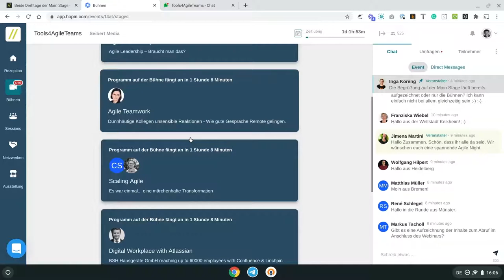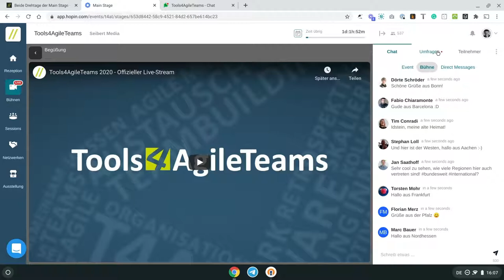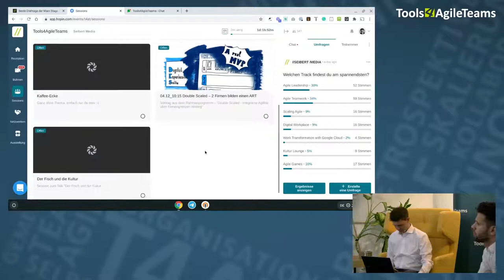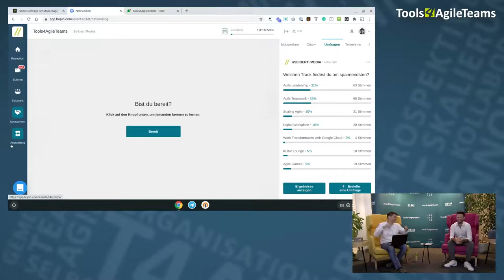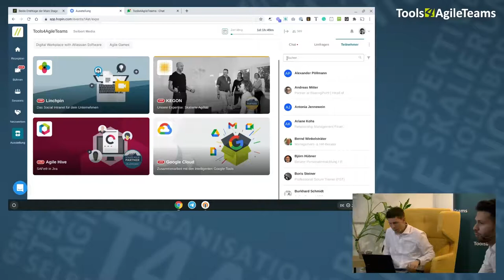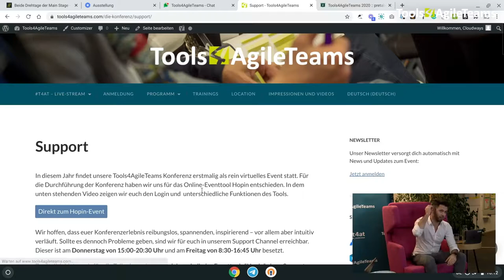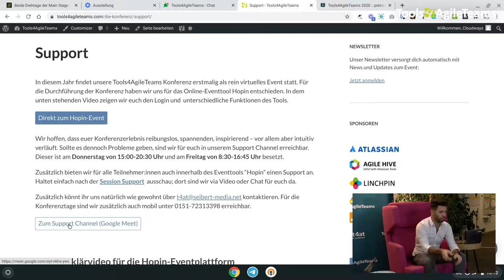T4AT 2020 – Begrüßung der Agile Night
Offizielle Begrüßung von //SEIBERT/MEDIA